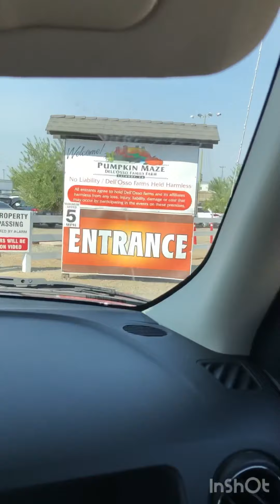Dell’Osso Family Farm 2021 Part 1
Our trip to Dell’Osso Family Farm 2021 🎃